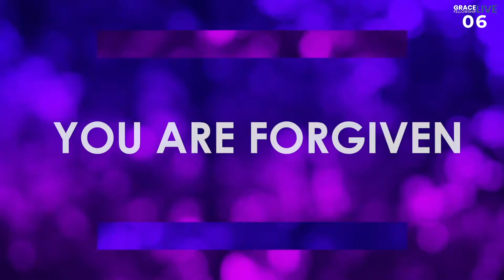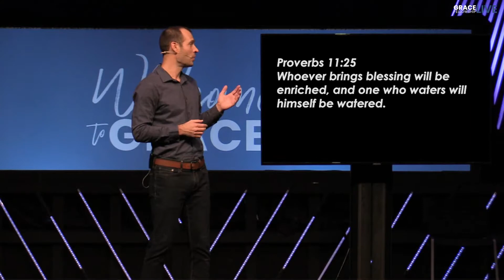All Nations Sunday: Full Service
Date: November 8, 2020; Title: All Nations Sunday; Main Idea: God is at work in the world.; Speaker: Pastor Jeff Robinson; Scripture: Luke 13:29